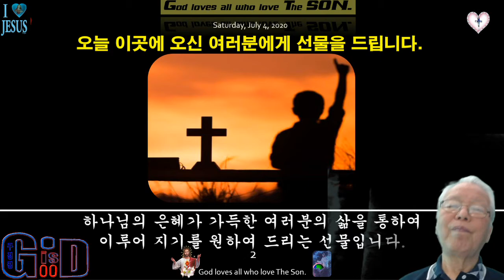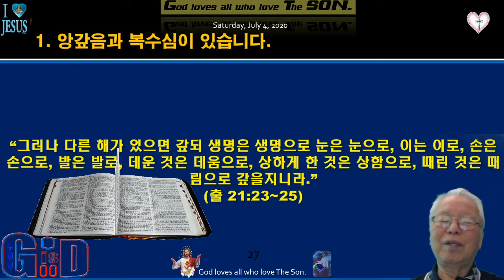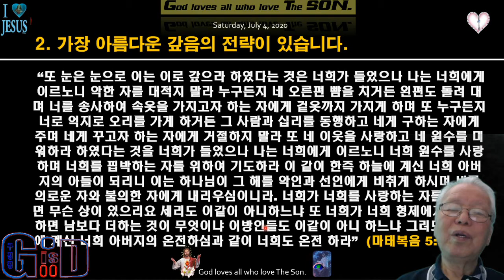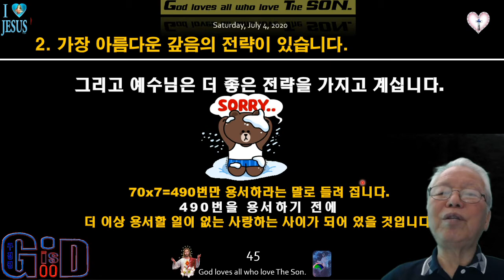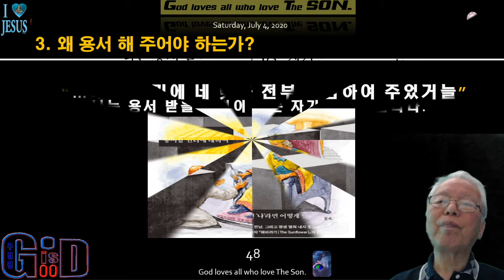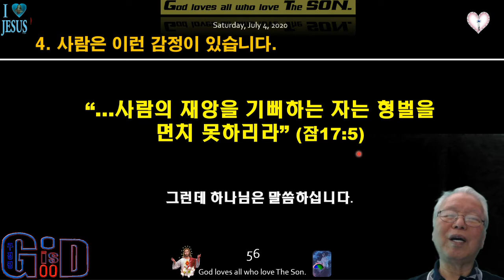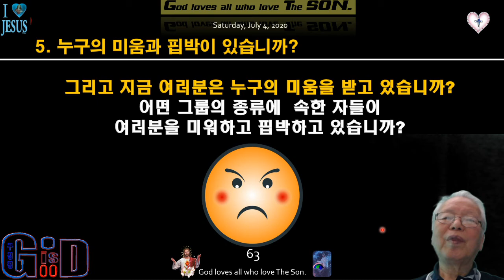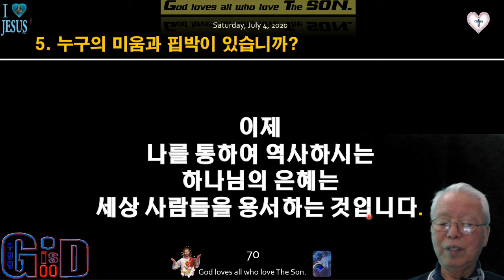용서는 하나님의 은혜이다 ♥ 하나님은 나를 통하여 역사하신다 ♥용서해 보셨습니까 ♥이는 이로 ♥상하게 한것은 상함으로 ♥M T M ♥구경평 ♥Rev Dr Th D